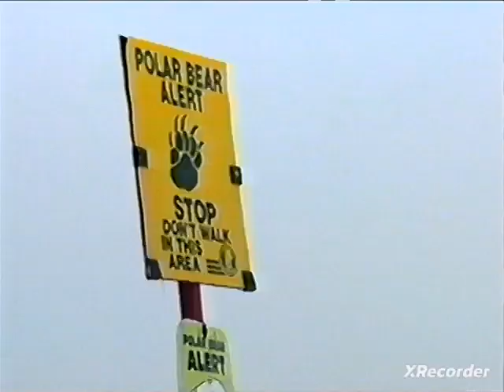Polar Bears Invasion Nature Pbs intro Credits